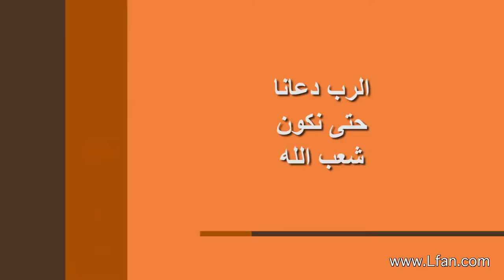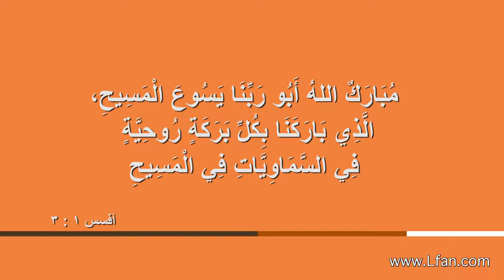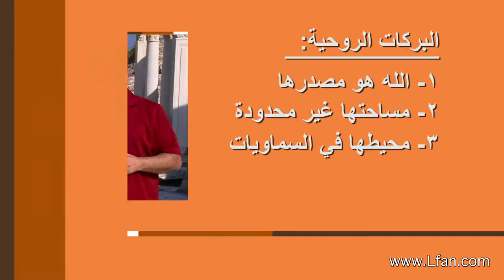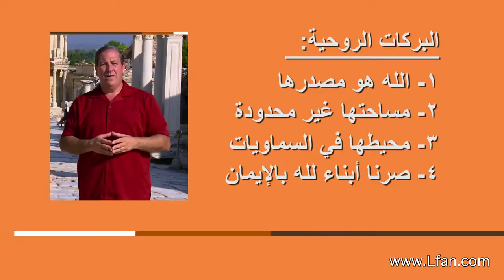04 مدرسة أفسس